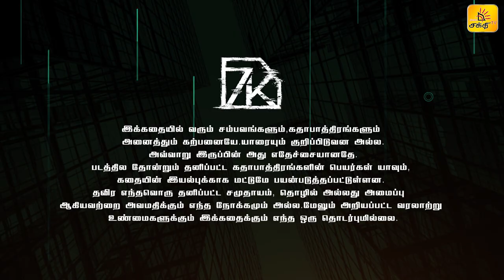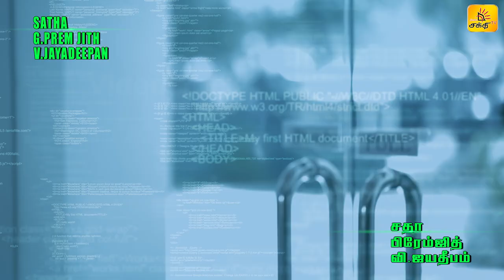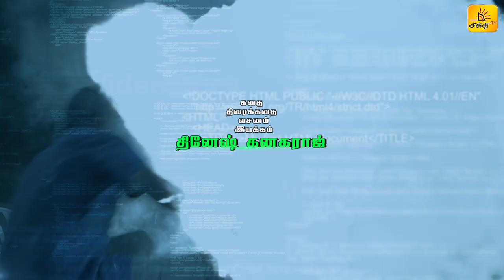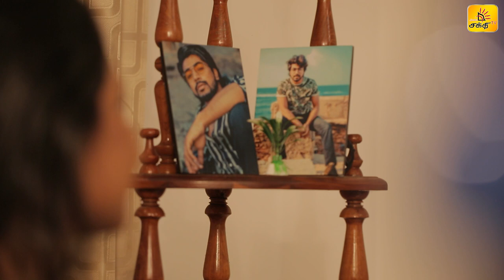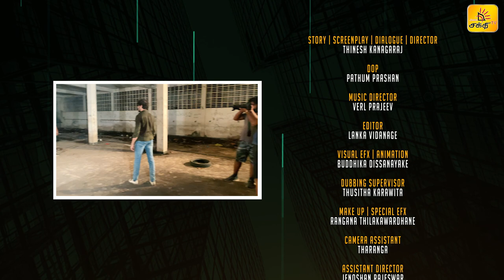7K | Episode 04 | Tamil Tele Series | Shakthi TV